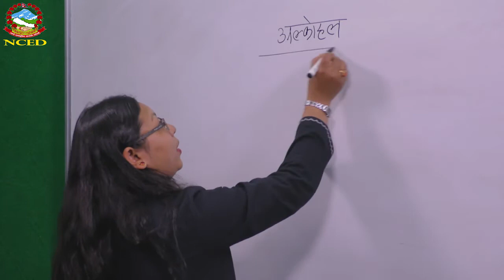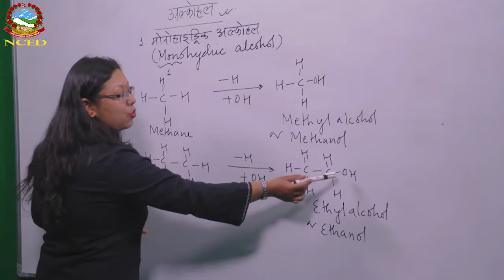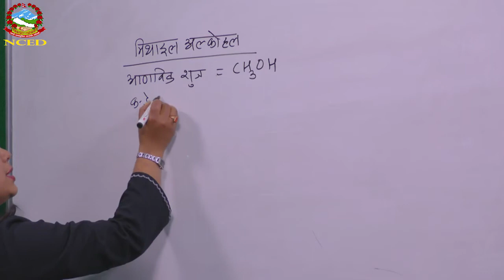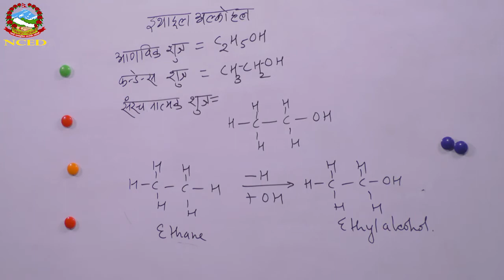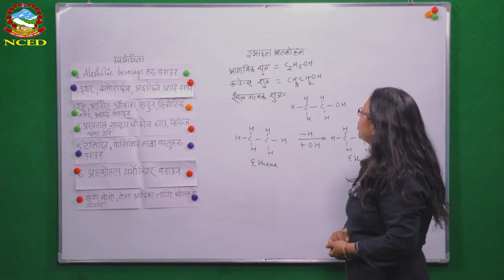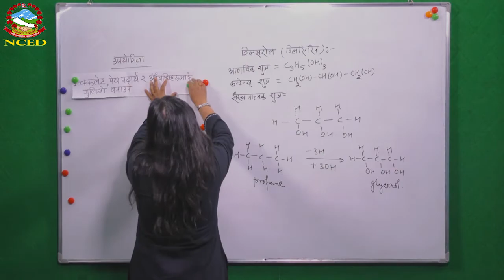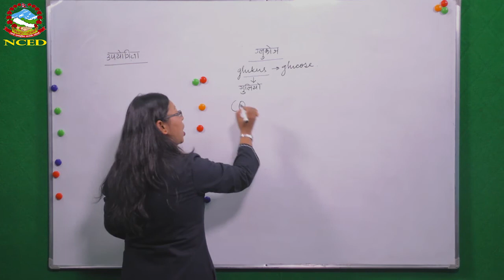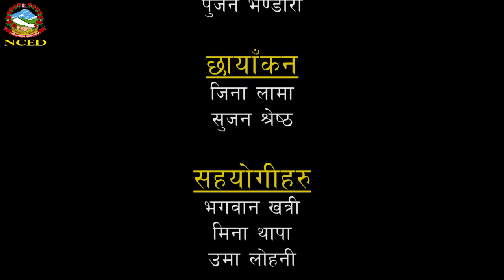Science 2074 09 06 Hydrocarbon and its Compound III